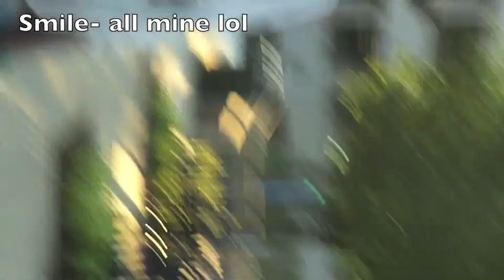OOTD floral wedges